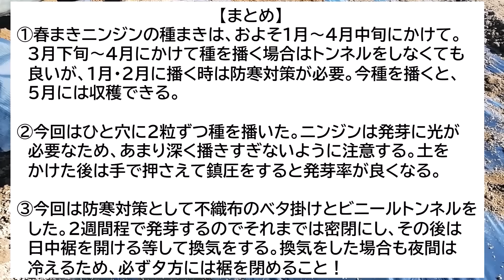【春ニンジン】2月種まき 発芽率アップのコツ【有機農家直伝！無農薬で育てる家庭菜園】 24/2/3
今回は、春まきニンジンの種まきについて解説しています。今種をまくと、5月～6月には収穫できるのでおすすめです。動画の最後には動画の内容をまとめてありますので、是非最後までご覧ください！

☆あぐりんメンバー募集中！☆
￥290（30日間）からメンバー登録できます！
メンバー登録をしていただいた方のご質問には必ずお答えしていますので、 以下のURLから「メンバーになる」ボタンを押して、ぜひ詳細をご確認ください。皆様のご登録をお待ちしております！

☆今回使用したニンジンの種はこちら☆

☆現在、週に3回家庭菜園や農業に関する動画を更新中です！

☆Xでは、家庭菜園から農業まで毎日情報発信中です！☆